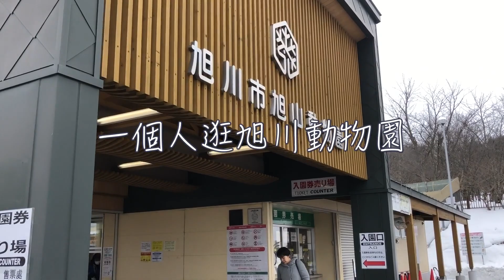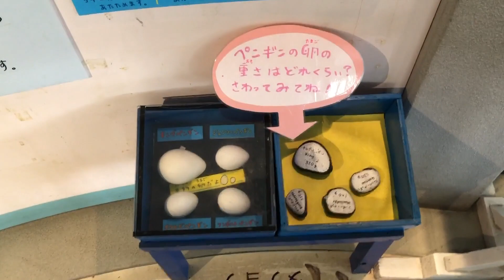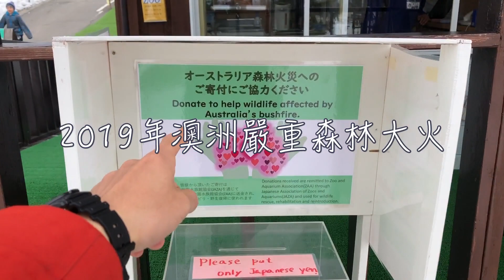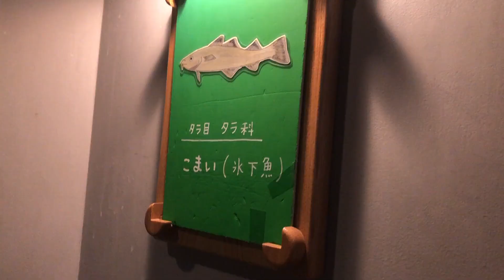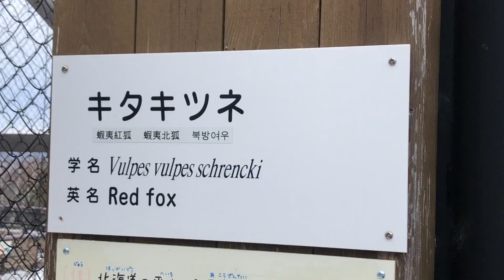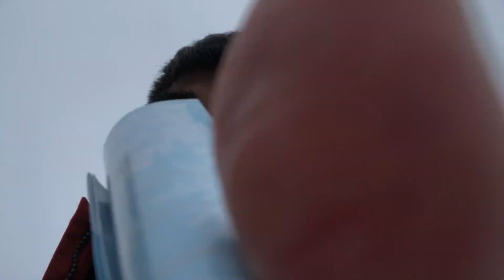【一個人逛旭川動物園】北海道旭川動物園｜日本最北端動物園｜冬季限定企鵝散步｜一個人也可以逛動物園｜羊魚象北海道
嗨！ 大家好！ 今天是一個人逛旭川動物園
拍攝時間：2020/2/16
拍攝地點：日本北海道旭川市立動物園